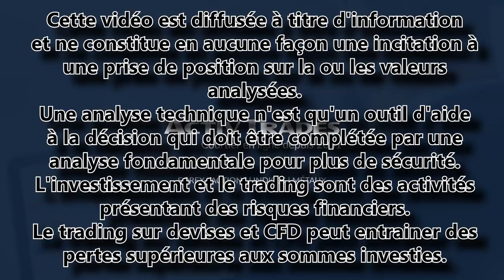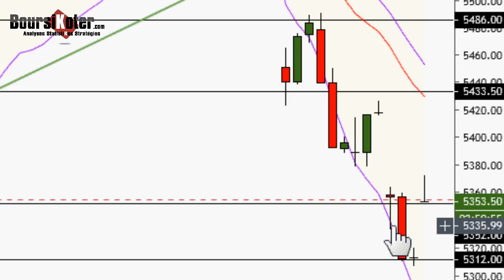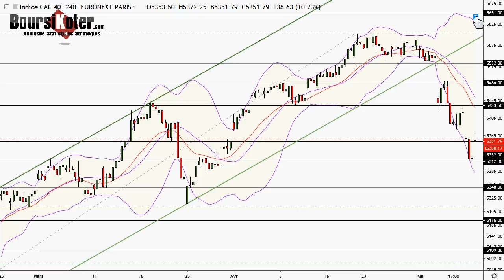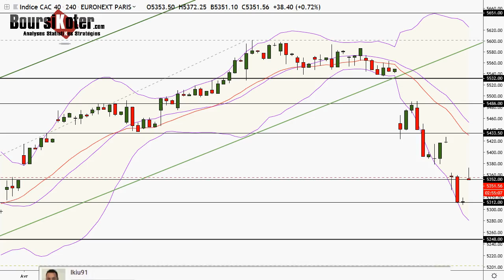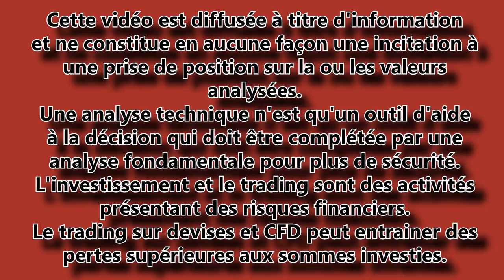CAC 40 Point Matinal du 10-05-2019 par boursikoter